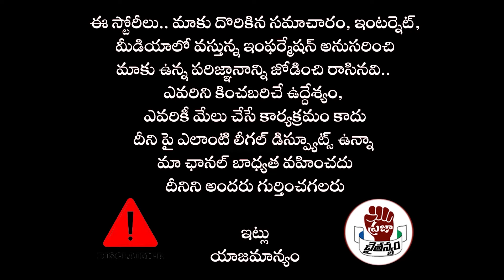బాబు కు మెడకు బిగుసుకున్న ఉచ్చు ? మోడీ నో సపోర్ట్ ?? || CM Chandrababu | PC Digital